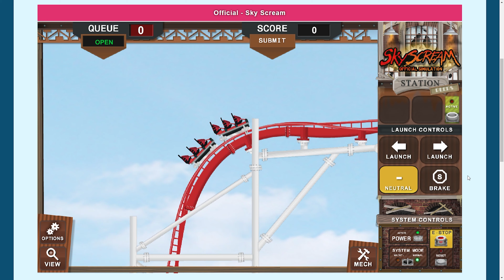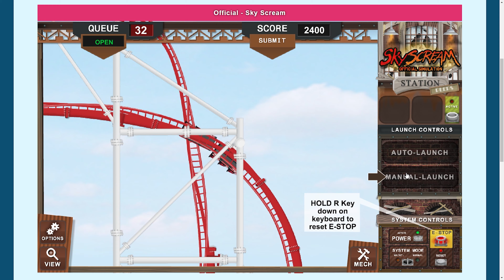Operating Sky Scream in Ride Sims 2.0 (No Commentary)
Hello Everyone, Today we are checking out Sky Scream in Ride Sims 2.0.

"We love riding rides and have always wanted to try our hand at operating them. So in our spare time we’ve designed flash simulations based loosely on some of our favourite rides. Not only was this to play at being a ride operator, but was a way of learning more about how rides operate with blocks, transfer tracks and guest flow. Ride Sims 2.0 is our way of sharing for free our passion with the aim to both educate and engage future theme park fanatics!" Ride Sims

Equipment

Logitech G Farm Simulator Heavy Equipment Bundle
Green Screen and Lights
Logitech Speakers (No Longer Made)
Microphone (Similar One)
GoPro Hero7
Seagate 4TB External Hard Drive
iPad Smart Keyboard
iPad Pro (10.5 inch)
Keedox Extension Lead
Virtual Reality Headset

Stay Safe!